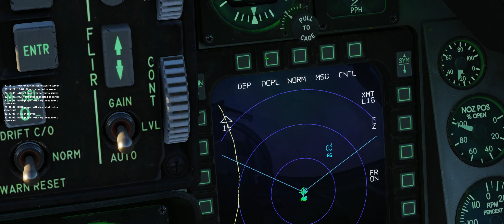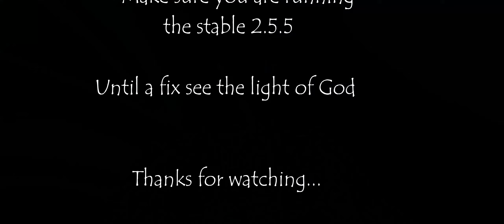DCS 2.5.6 Testing on dedicated server